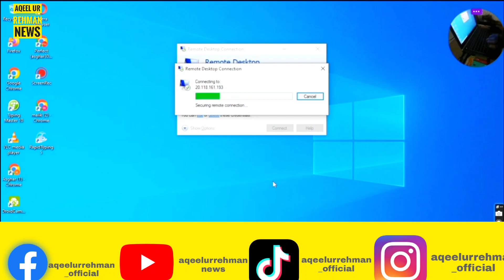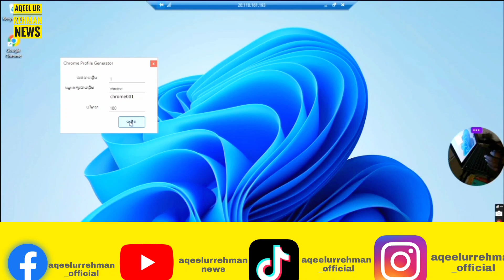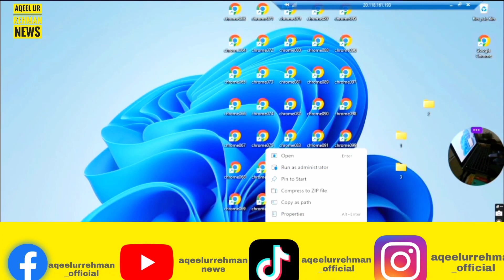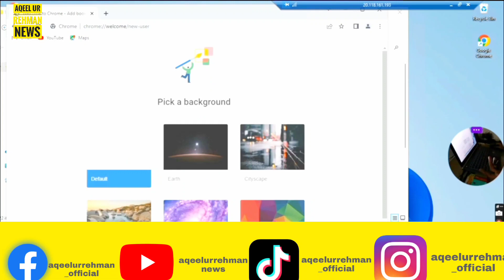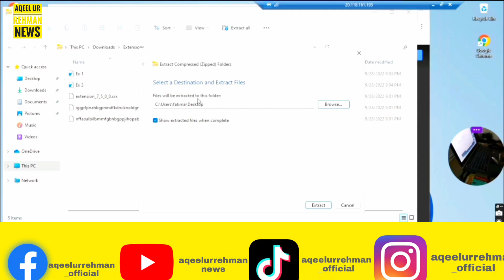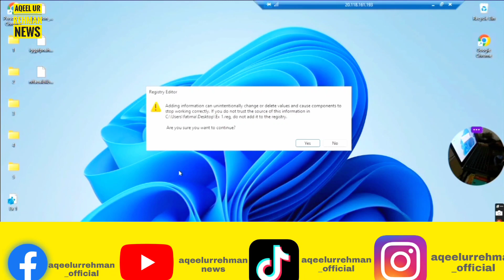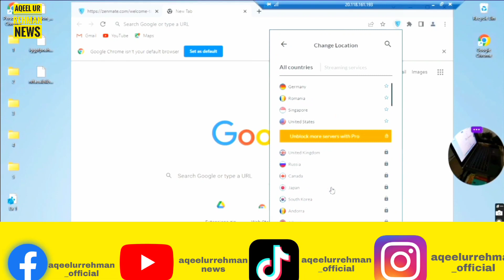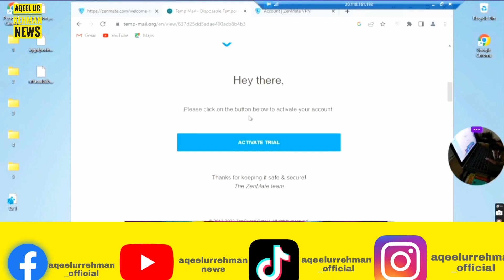How to Increase Watch Time || How to Complete 4000 Hours Watch Time 💯✅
How to Increase Watch Time || How to Complete 4000 Watch Time Hours 💯✅

How to Generate Watch Time
How to Complete Watch Time
How to fix Watch Time Hours
How to that Possible